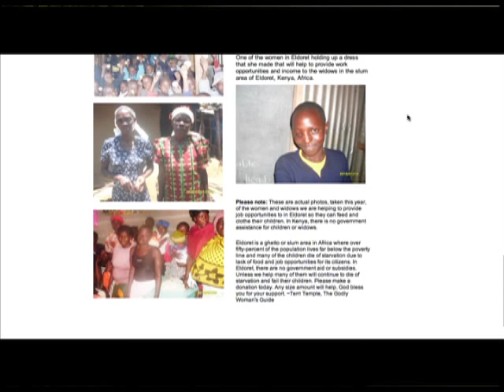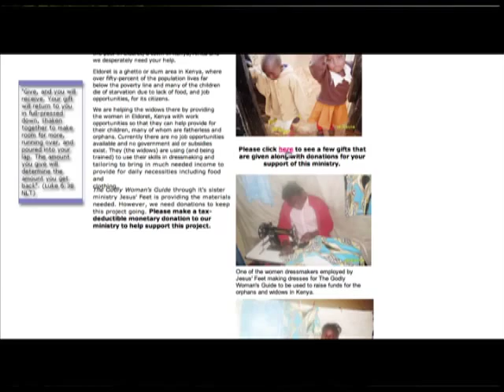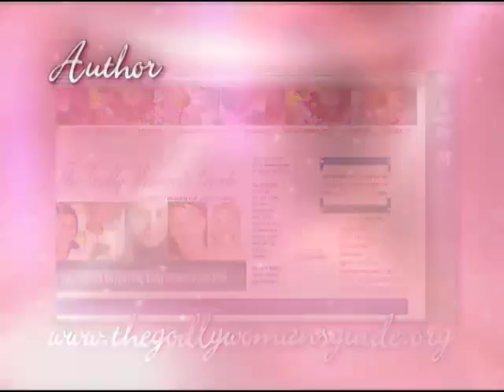Terri Temple TGWG TV Show: How to Be A Godly Influence with an Unbelieving Spouse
The Godly Woman's Guide is a web site and magazine for godly women founded by Christian author, magazine editor, and TV show host Terri Temple.